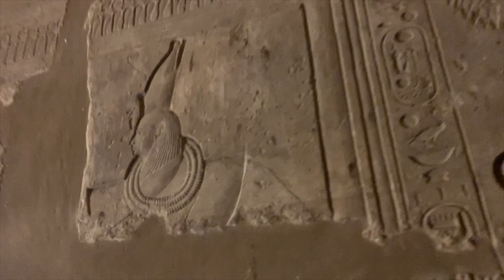🇪🇬 Entering Luxor Temple | Egypt Ep 15 | F•A•M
F•A•M Egypt Ep 15: RAS rides thru the market & enters Luxor Temple on his last night in Luxor